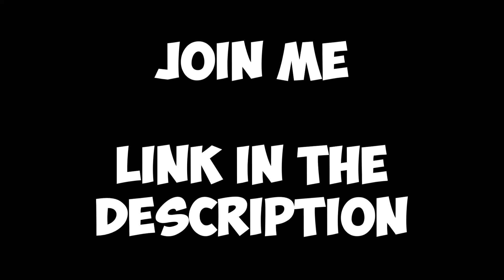[ENDED] Join me and mess around with admin commands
This has ended.

Since I can't do live streams, I will just make a video telling you guys to join me.